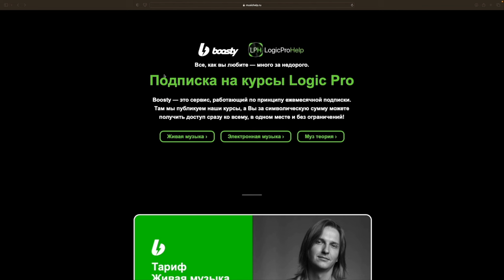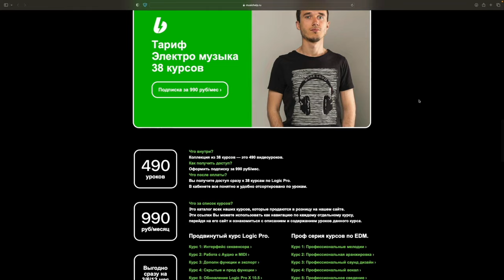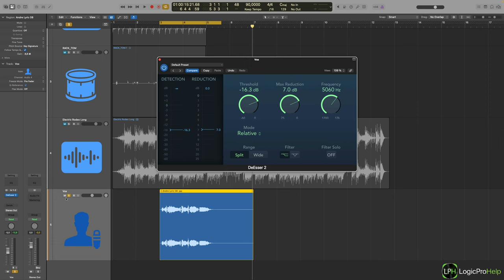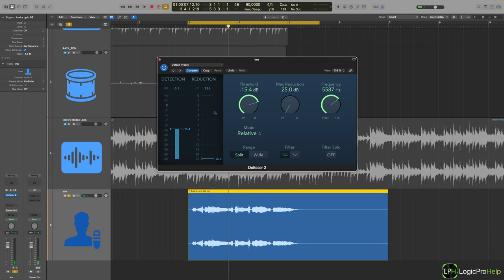Компрессоры в Logic Pro. DeEsser 2 [Logic Pro Help]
Компрессоры в Logic Pro. DeEsser 2.